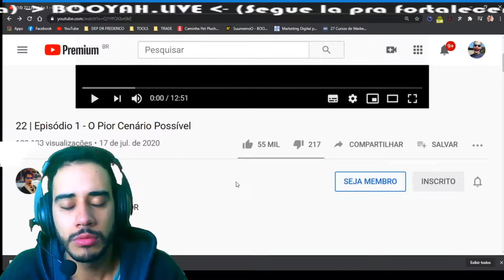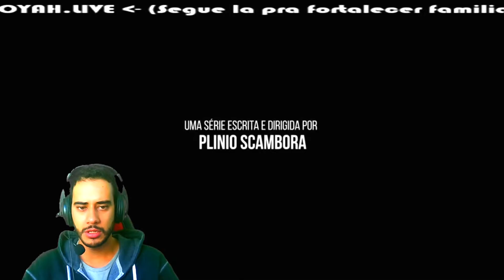REACT - 22 | Episódio 1 - O Pior Cenário Possível // Faça hoje para amanhã...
Amei a intenção e quero continuar!!
Interaja e manda suas ideias ;]

#2022 Covid-19